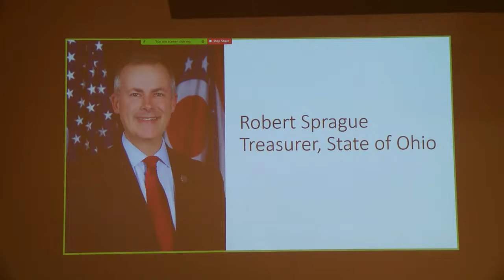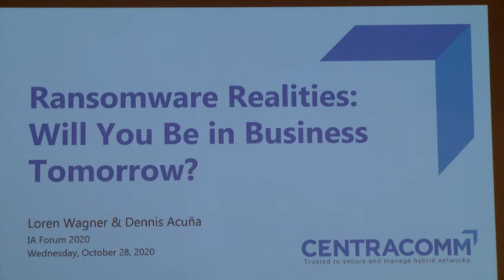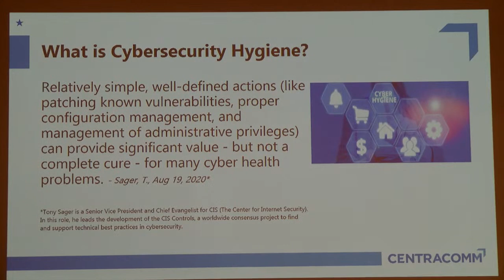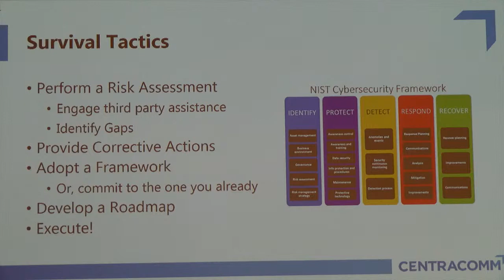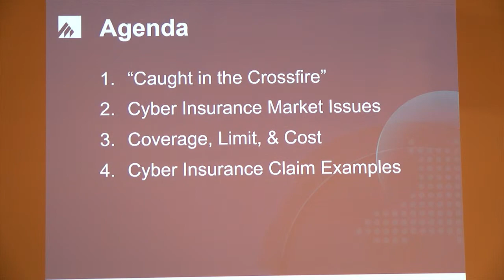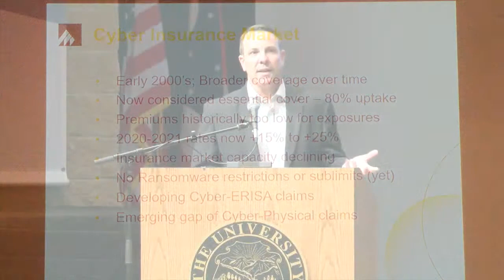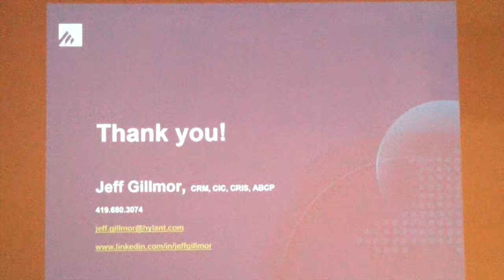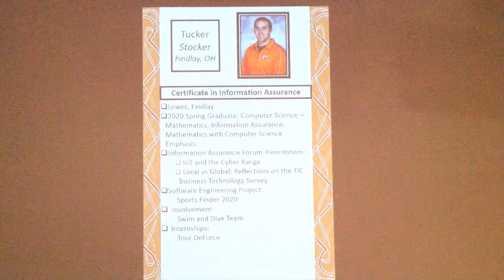Information Assurance Conference 2020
UF Information Assurance Conference 2020